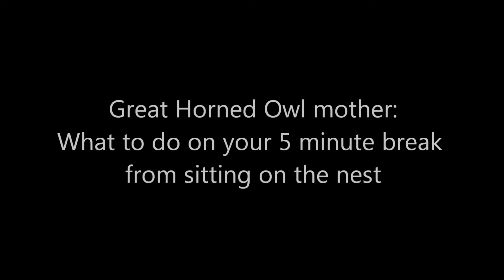Great Horned Owl courting and nesting behavior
This video discusses Great Horned Owl courting and nesting behavior at my preschool in Waukesha, Wisconsin.  I use trail camera videos to show examples of the topics I discuss.  This is a good video for Kindergarten-Elementary aged students.